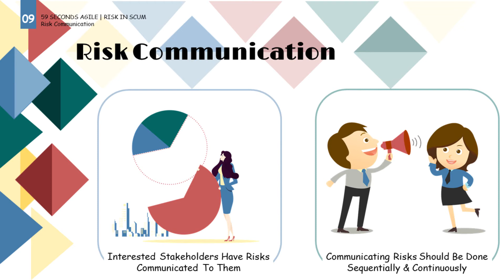Risk Communication in Scrum Projects | Risk Management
In this video we discuss risk communication in Scrum projects and the risk management process. We cover the importance of stakeholders in risk management and communicating risks. Let's Begin.

1. An Introduction to Risk Management 0:00
2. Stakeholders and risk communication | Risk management 0:03
3. Continuously Communicating Risks | Risk Management  0:22
4. Visual Summary of Risk Management 0:30

59 Seconds Agile is a training website that provides free video training. Focussing on how to optimise product delivery by using the Agile values and principles. Free training courses are available for Scrum Masters, Product Owners, Developers, Testers, User Stories, Planning and Estimating and Testing.